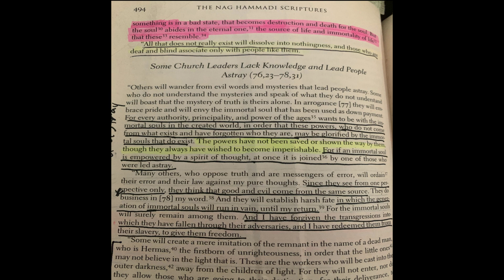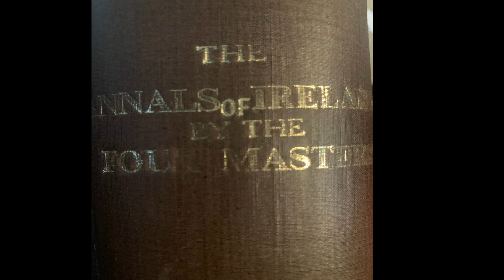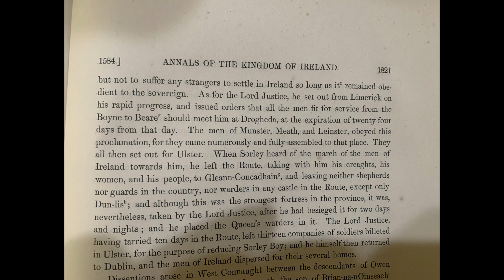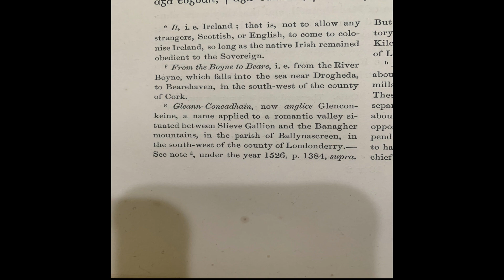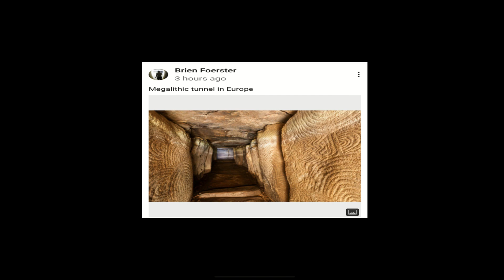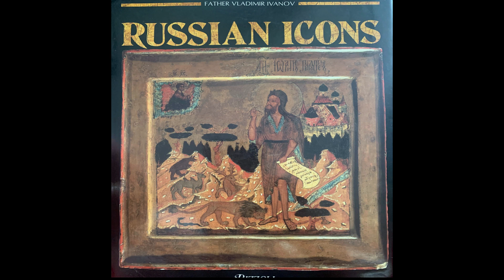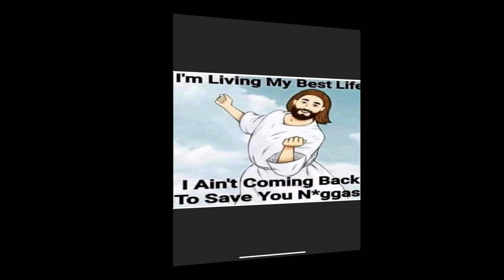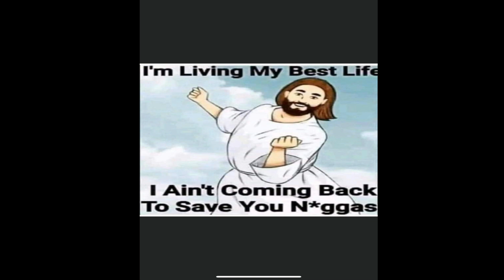The Four Masters Confirms The Covenant Made Between Noah And His Sons! They Broke The Covenant!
They broke the covenant which will bring destruction to the children of the ones that broke the covenant.

Big Judah
750 S. Lincoln Avenue, #104-404